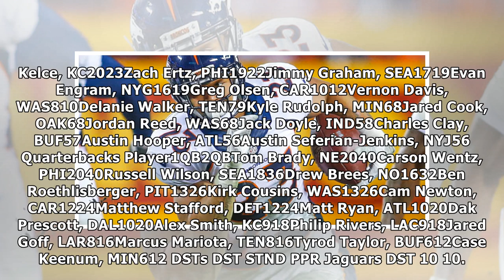Fantasy football week 12: with deadlines approaching, our trade values chart will put you in playof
What is the Trade Chart?  Waiver Wire Waiver Wire Podcast Streaming options The chart is designed to help guide you in making fair trades in your stan...
Fantasy football week 12: with deadlines approaching, our trade values chart will put you in playoff-clinching position